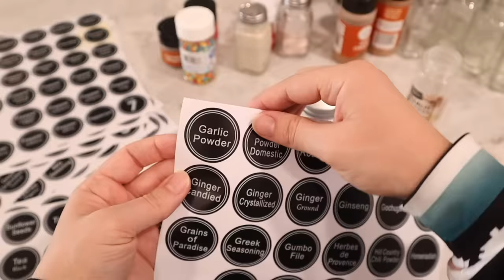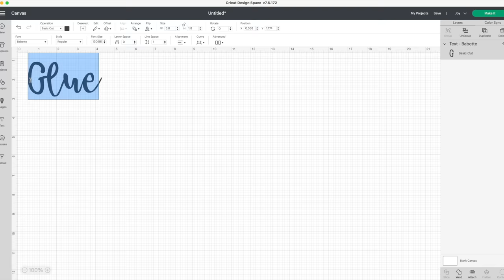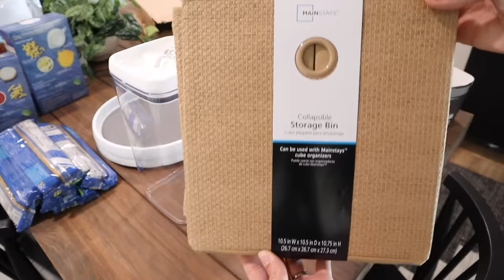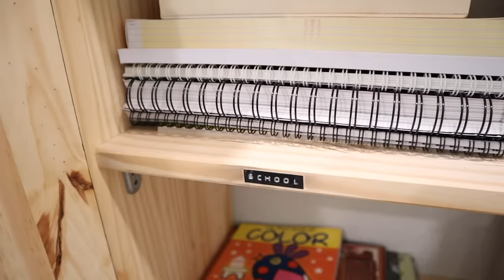HOME ORGANIZATION IDEAS!!😍 ORGANIZE WITH ME | DECLUTTERING AND ORGANIZING MOTIVATION 2022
ORGANIZING MY HOME! In today's video I Declutter, Organize, and Restock my Fridge, Pantry, Kitchen Cabinets, Hall Closet, and share some Organization tips along the way! (This video is an ORGANIZATION MARATHON, my top 5 Organization Videos from 2022 combined into one motivational video!)

Upload SCHEDULE: Tuesday and Saturday 9AM (mst Time Zone)

Clear Favorite Plastic Storage Bins!
Lowe's Baskets
Spice Rack
Blanket Storage Bags
Walmart Storage Bin
Acrylic Stand
Under Sink tiered organizer
Can organizer
Walmart Plastic Food Canister
Cereal Containers
Pinto Bean Container
Label Maker
Coloring Book Acrylic Container
4 pack Fridge Organizers
Larger Fridge Organizers
Acrylic Fridge Turntable
My Cricut Joy
My Cricut Tools
Cricut Joy Vinyl
Cricut Joy transfer tape
Or you can just buy a whole cricut bundle set

❤︎HAPPY MAIL:
Hannah's Happy Home

💻Movie Editing: iMac - iMovie
📷Camera: Canon EOS M50, 15-45mm lens